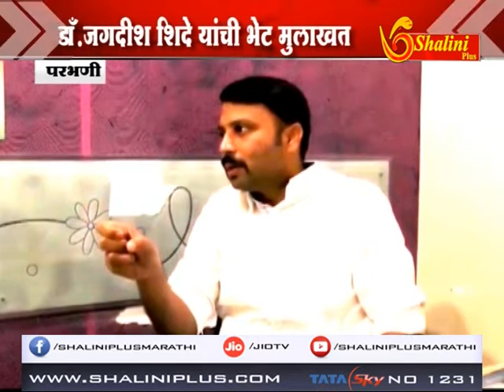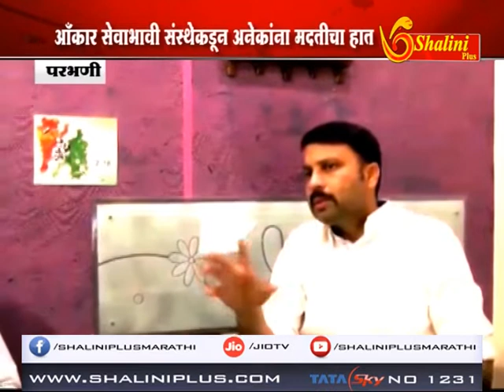परभणी - डाँ जगदीश शिंदे यांची थेट मुलाखत